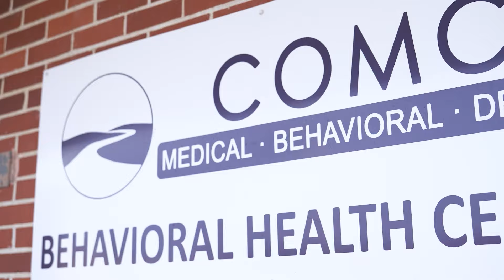Mark Brick | Village Marina and The Brick Empire | Community Spotlight Show EP 168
Join us on Lake TV's Community Spotlight show, sponsored by COMC (Central Ozarks Medical Center), as we sit down with Mark Brick, one of the driving forces behind Lake of the Ozarks' renowned Brick Empire. From Village Marina to the popular eateries like the Boat House, the Brick House, and Casablanca, Mark shares insights into the family's journey in shaping the lake's hospitality and boating scene. Discover the fascinating history of Village Marina, the challenges of family business dynamics, and the evolution of boating culture at the lake.